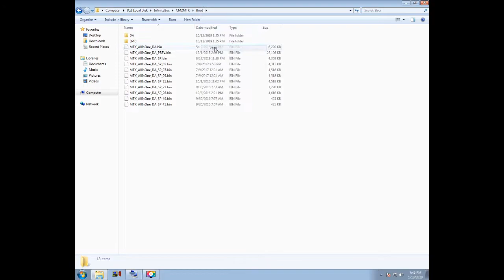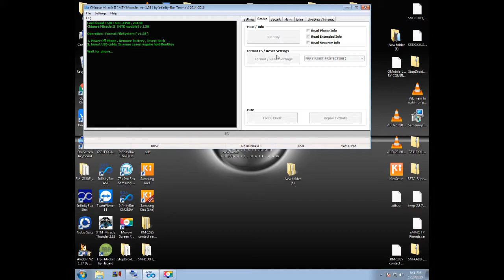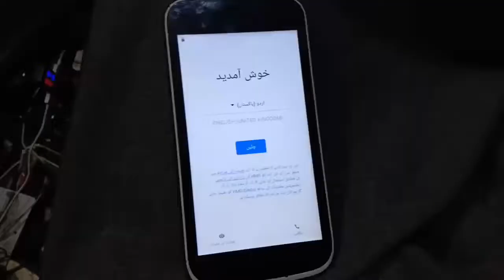Nokia 1 TA 1047 frp unlock in only one click with cm2 + file link